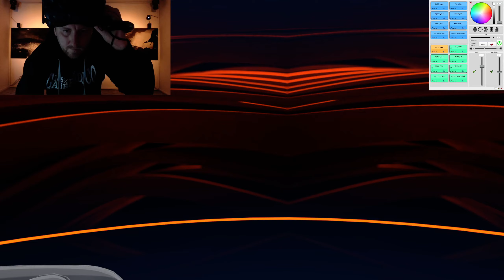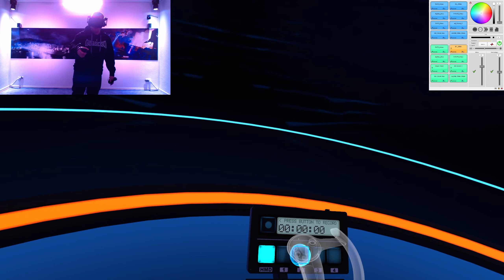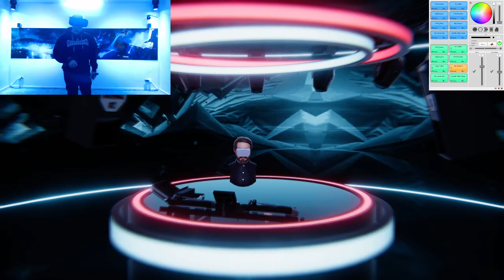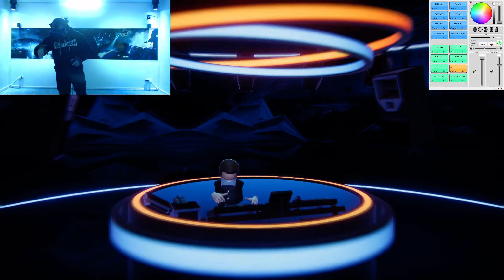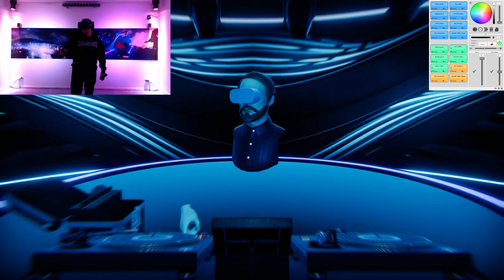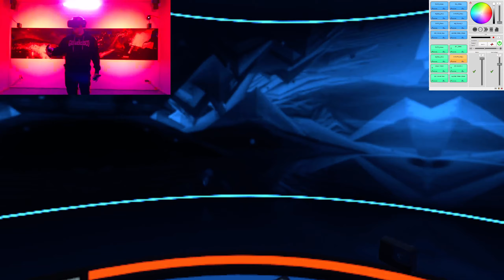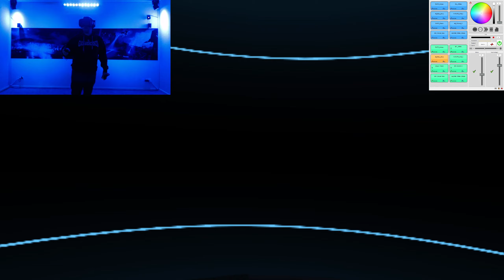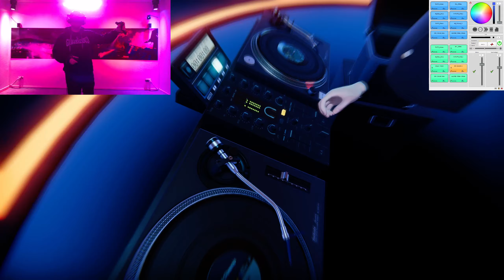DJ Pahl - Back to the Disco Mix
this is Dj Pahl´s set for Gabberdisco´s streaming event "Back To The Disco" at July 31st, 2021.
video by Dj Pahl

every last tuesday of the month